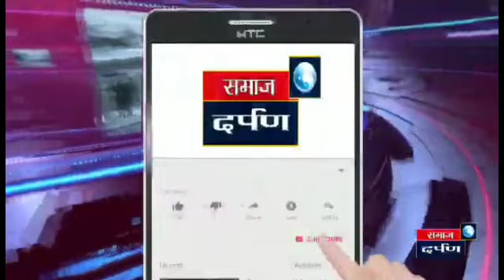गडदेवता शिवाईच्या शासकीय पूजेला सुरवात